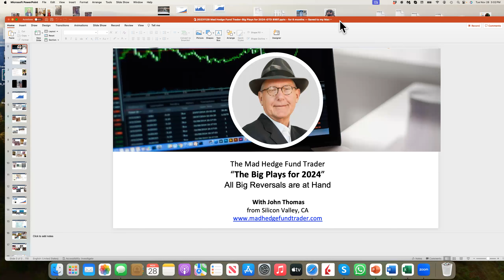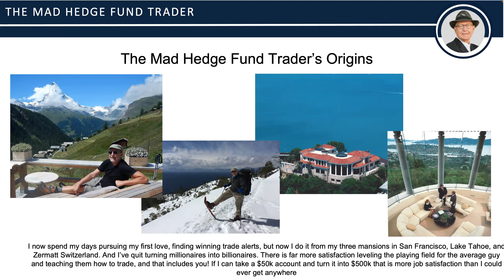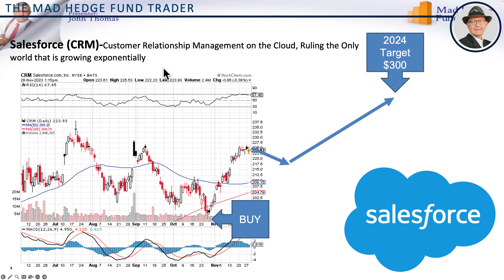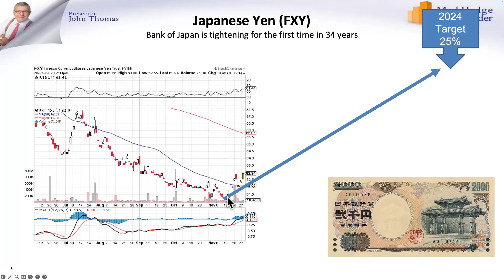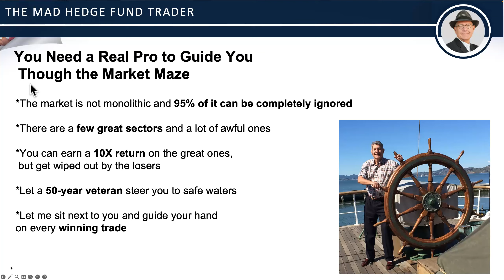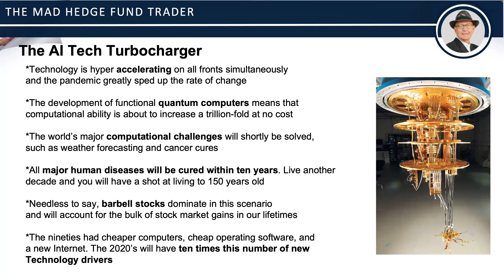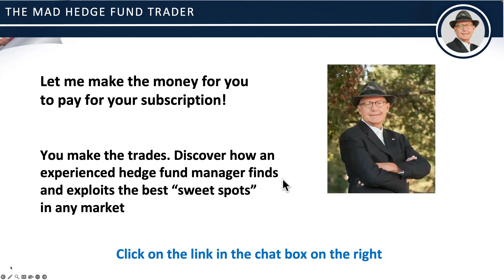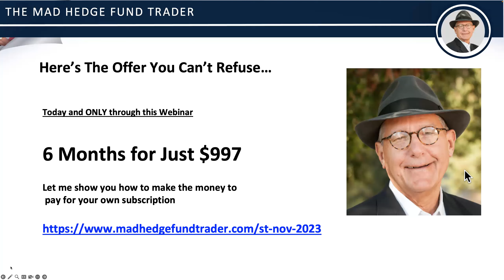⏰ Synergy Traders #48: The Big Plays for 2024 with John Thomas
Title: ⏰ Synergy Traders #48: The Big Plays for 2024 with John Thomas of MadHedgeFundTrader.com

Recorded on Tuesday, November 28th, 2023 as part of the Synergy Traders #48: "4th Annual Synergy Traders Friendsgiving 2023 Conference" hosted by TradeOutLoud and TimingResearch.

Bonus...
⚡ eBook: "9 Experts' Favorite Indicators"